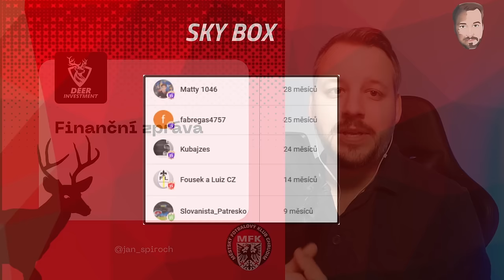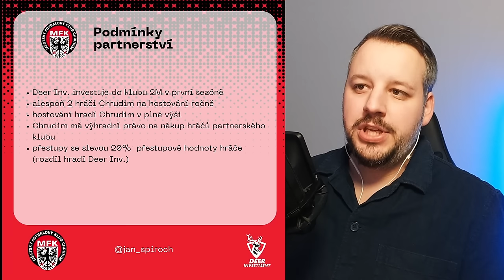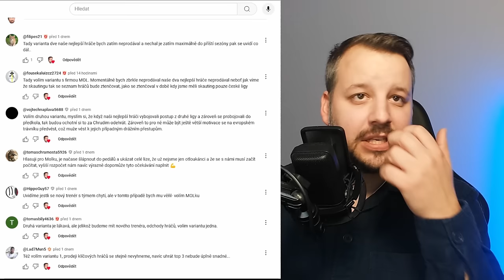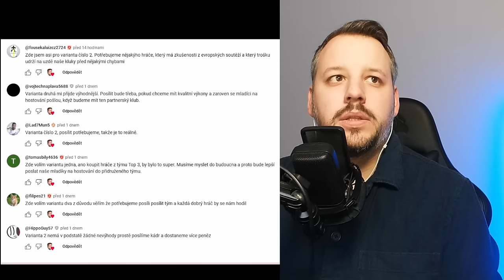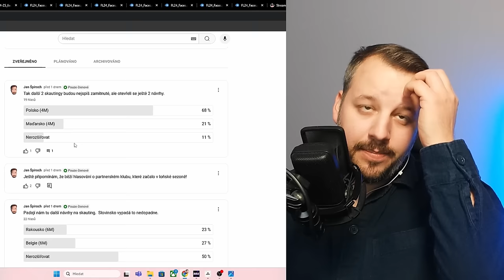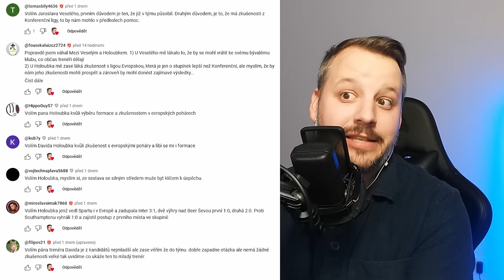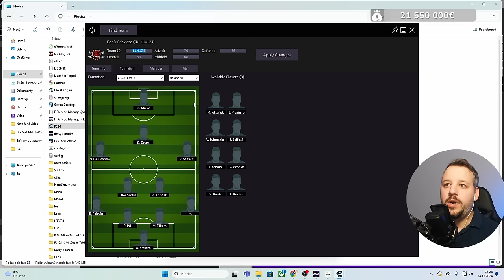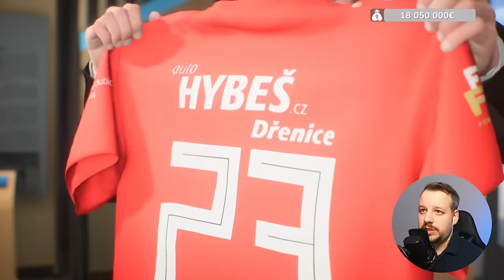Šokující změna trenéra! Nový partnerský klub! | Majitel #15 | EAFC Kariéra